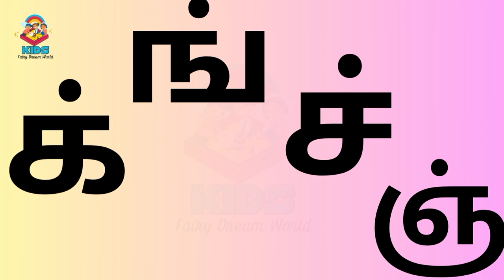க் ங் ச் ஞ் மெய் எழுத்துக்கள்/ Learn For Kids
க் ங் ச் ஞ் மெய் எழுத்துக்கள்/ Learn For Kidsabcd#1234#fruits#vegetables#wild animals#birds#transport#flowers#colours#name#names#days#months#shapes#part#body#human#domestic#domestic animals#sea animals king joker yellow monkey goat Free true அஆஇஈ கஙகஞ க்ங்ச்ஞ்#
ஒன்று# இரண்டு # பழங்கள்# காய்கறிகள்# காட்டு விலங்குகள்# பறவைகள்# பூக்கள்# தமிழ்# தமிழ் மாதங்கள்# கிளி# parrot#one#two# strawberry # Dragon fruits # Chinese # chicken#hen#potato#garlic# Capsicum# ladies finger#owl# eagle# peacock# queen dove shapes car jeep#bus#rose#daisy#saffron#tulip#pictures childrens education fruits learn numbers alphabet name#